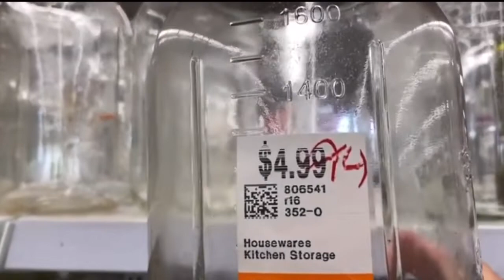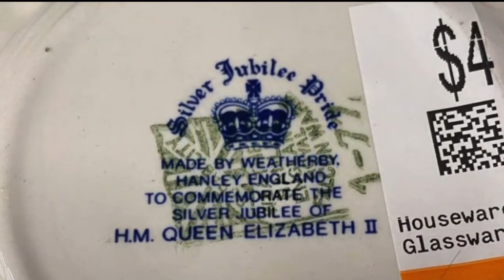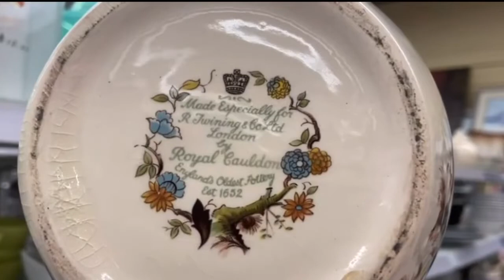Mason Jars - Loads at Value Village - And Other Treasures!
Today I poked into a local Value Village and there were loads of mason jars -half gallon jars in particular. Additionally I saw some beautiful vintage items!
With regards to the mason jar prices note the “x4” beside the prices.